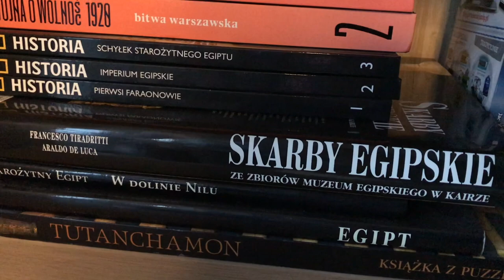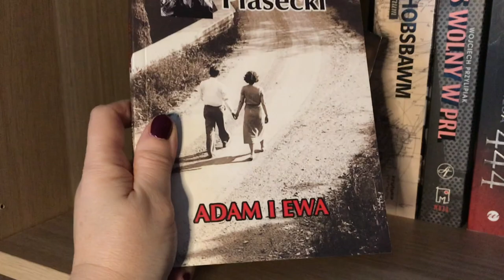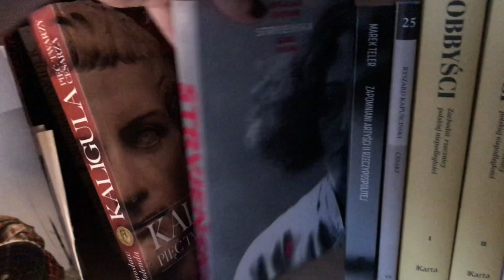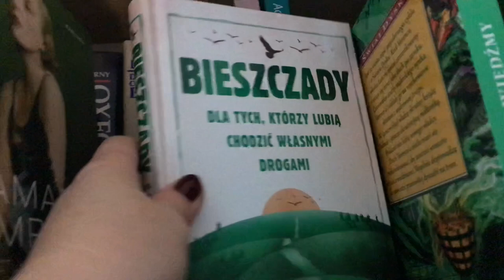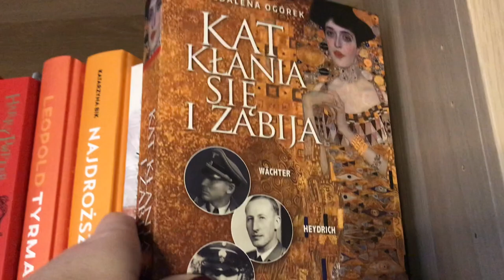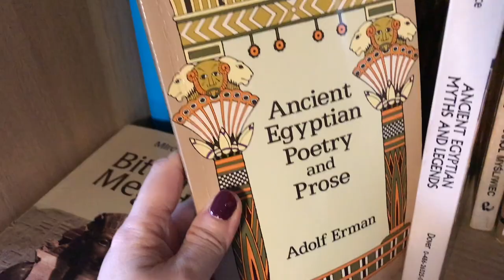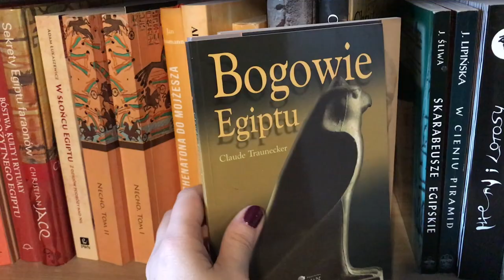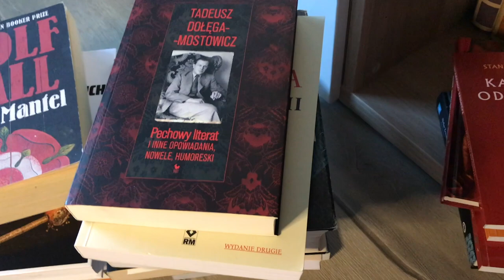BOOKSHELF TOUR 2021 | Tylko czytam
Zapraszam na nowy filmik. Bookshelf Tour 2021.

👍 Podobało Ci się? No to kliknij łapkę w górę, to wiele znaczy!

🎵 Muzyka (jeśli jest)
zasoby YT